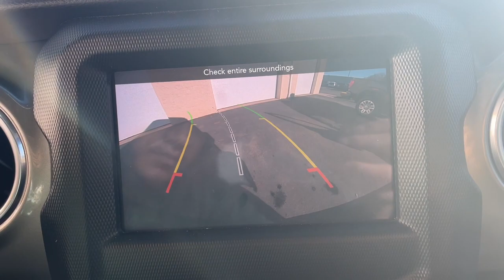2018 Jeep Wrangler Milford, Mendon, Worcester, Framingham MA, Providence, RI 23029A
Bright White Clearcoat Used 2018 Jeep Wrangler Unlimited Sahara available near me in Milford, Massachusetts at Imperial CDJR. Servicing the Mendon, Worcester, Framingham MA, Providence, RI area.

Imperial CDJR
18 Uxbridge Rd

Apple CarPlay / Android Auto Heated Seats Backup Camera Bluetooth Remote Engine Start Cruise Control Power Windows Power Locks Steering Wheels Radio Controls Aluminum Wheels Bucket Seats Blind Spot Monitoring 240 Amp Alternator 7 & 4 Pin Wiring Harness 700 Amp Maintenance Free Battery Auxiliary Switches Class II Receiver Hitch Cold Weather Group Daytime Running Lamps LED Accents Front LED Fog Lamps Heated Front Seats Heated Steering Wheel LED Lighting Group LED Reflector Headlamps LED Taillamps Quick Order Package 23G Trailer Tow & HD Electrical Group. Bright White Clearcoat 2018 Jeep Wrangler Unlimited Sahara 4D Sport Utility Unlimited Sahara 4WD 6-Speed ManualbrbrAwards:br * 2018 KBB.com 10 Most Awarded BrandsbrbrCARFAX One-Owner. 3.6L V6 24V VVTbrbrMORE ABOUT US: Imperial Cars Purchase With Confidence: 1) Free Car Fax Vehicle History Report available for all our vehicles online. 2) Our vehicles are Imperial Certified and go through a rigorous Multi-Point vehicle inspection. 3) Bottom line pricing. 4) 5-Day or 200 Mile Vehicle Exchange Program for your total confidence. If you are not happy with it bring it back within 5 days or 200 miles and well give you a credit of your full purchase price toward the purchase of another vehicle. (Excludes Renewed for You vehicles.)brbrPlease be aware that the price listed for the vehicle does not include tax title registration documentation fee or any other applicable fees. However it does include a trade-in assistance bonus of $1000 for qualifying retailable trades with less than 10 years of use from the original in-service date. To be eligible for the advertised promotional price you must pay in full and take delivery of the vehicle from dealer stock on the same day. For the most up-to-date information and Imperial discounts please call or email our phone and internet team. Please note that the price cannot be combined with any other discounts or promotions and is subject to change based on the market value at any time without notice. While we strive to provide reliable information please note that the dealer is not responsible for any misprints involving the price and/or description of any vehicle offered for sale. It is your sole responsibility to inspect and verify such information before making a purchase. Lastly please note that we do not sell to wholesalers or dealers and some of our pre-owned vehicles may be subject to unrepaired safety recalls. To check if any vehicle has unrepaired recalls you can look up the vehicles VIN